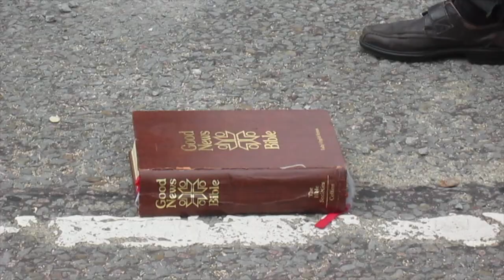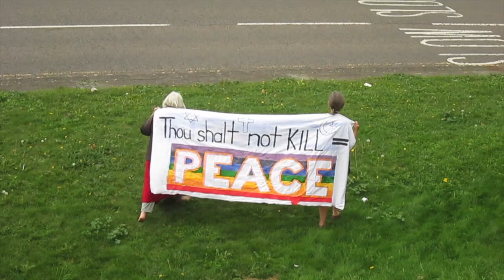No Faith in War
When governments fund the production and sale of weapons of war, then the church MUST act. It MUST follow the example of Jesus. It MUST do everything possible to disrupt this trade in death and at last shape swords into ploughshares.

The Revd Melanie Smith demonstrates the role of the church in confronting this grave injustice.

SONG: Everything Has Changed (Digital Juice)